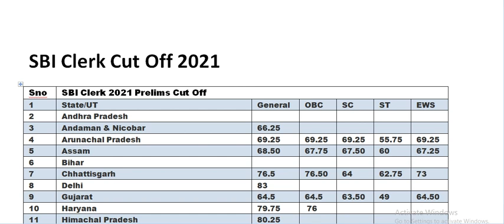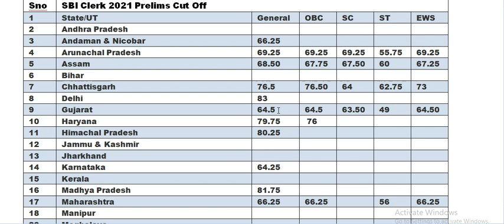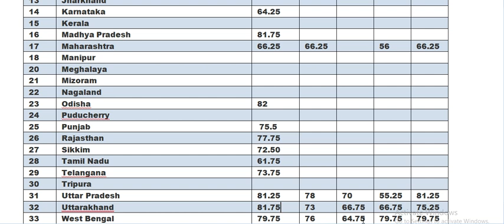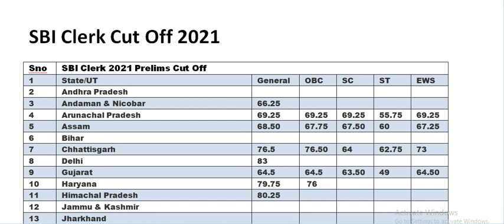SBI Clerk Prelims Official Cut Off Out 2021 Statewise